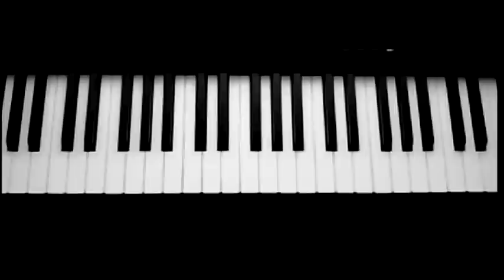Owl City - Fireflies (piano tutorial & cover)